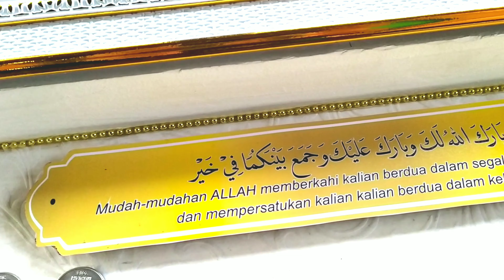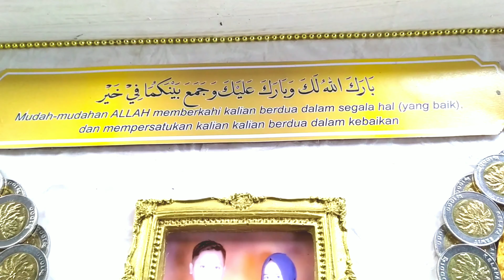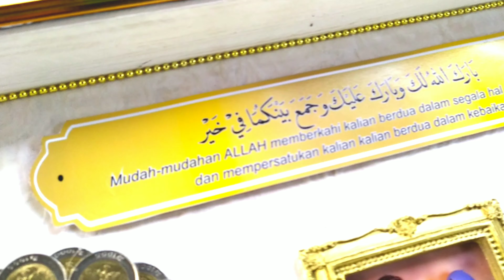2020 Mahar Ini Cocok Untuk Kalian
hallo guys kembali lagi di channel saya Abdul Latif, hari ini saya lihatkan mahar koin uang 100 Rupiah dan 1000 Rupiah Kuno, ini recommended banget buat kamu yang mau nikah di tahun 2020.